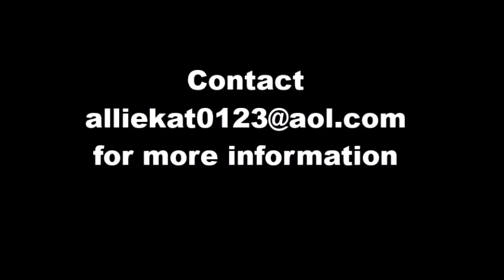British riding pony prospect for sale in NC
2 year old Roan British Riding Pony cross bred filly offered for sale. Her sire is the British Riding pony Romany River Talisman. Her dam Happy Endings is a welsh/TB by Cormacs Run out of a Bristol Sun God mare. Lillie is sure to get you noticed in the ring! Sweet in your pocket disposition makes working with her fun. Ride or drive.